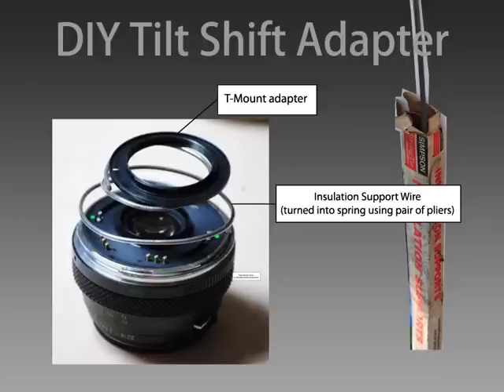DIY compact tilt-shift adapter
DIY construction of  a tilt shift adapter for Nikon.